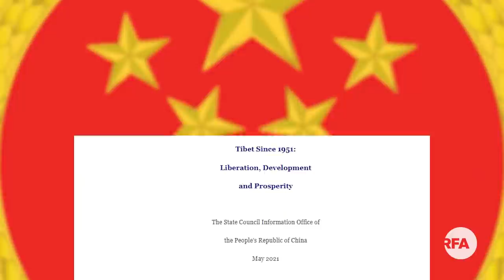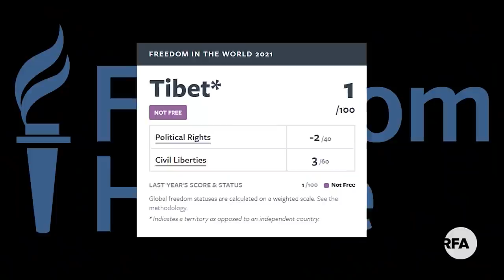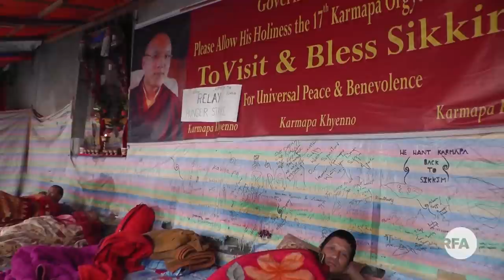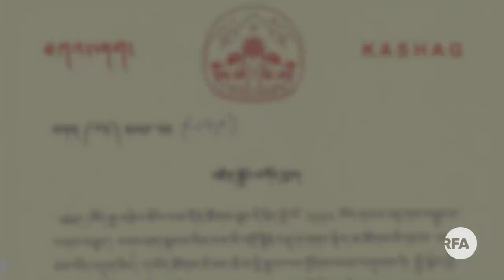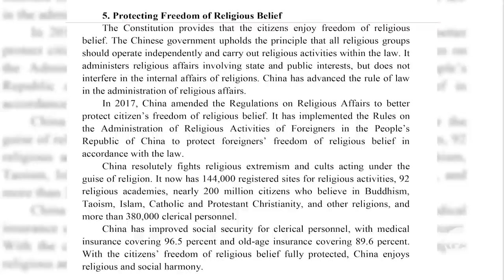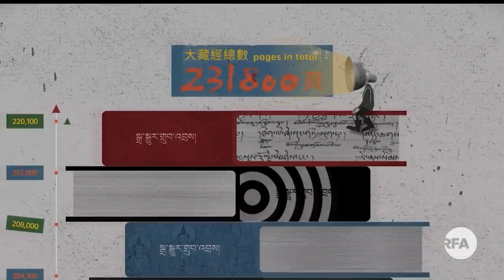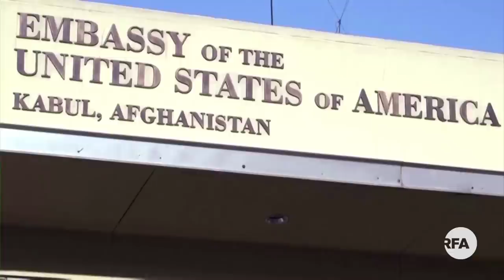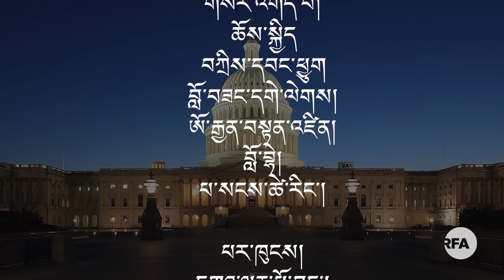Chinese police pushed one Tibetan into Yangtze river and fired live ammunition at another Tibetan.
ཨེ་ཤེ་ཡ་རང་དབང་རླུང་འཕྲིན་གྱི་བརྙན་འཕྲིན། ༢༠༢༡།༠༨།༡༧
RFA Tibetan TV –August 17- 2021
ཐེངས་འདིའི་བརྙན་འཕྲིན་ནང་།
༡
རྒྱ་ནག་ཉེན་རྟོག་པས་བོད་མི་གཅིག་འབྲི་ཆུར་གཡུགས་ནས་འདས་གྲོངས་སུ་ཕྱིན་ཡོད་པ།
༢
དཔལ་རྒྱལ་དབང་ཀརྨ་པ་མཆོག་རྒྱ་གར་དུ་ཕྱིར་ཕེབས་གནང་རྒྱུར་དགོངས་བཞེས་བཟང་པོ་གནང་གི་ཡོད་པ།
༣
བོད་བཅིངས་གྲོལ་བཏང་ནས་ལོ་༧༠ ཟེར་བ་དེ་བོད་མི་ཚོར་མཚོན་ན་གཉའ་གནོན་ཤུགས་ཆེ་བཏང་ནས་ལོ་༧༠ འཁོར་ཡོད་པ་སྲིད་སྐྱོང་མཆོག་གིས་གསུངས་བ།
Editor:Dorjee Damdul
Anchor: Guru Chokyi
Producer:Tamdin Wangchuk